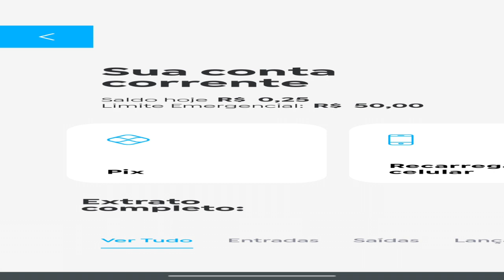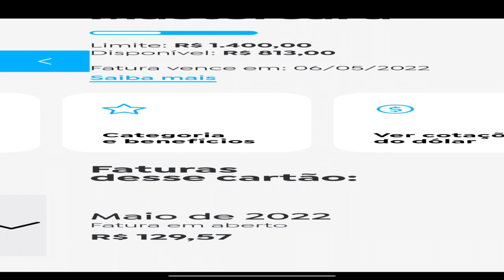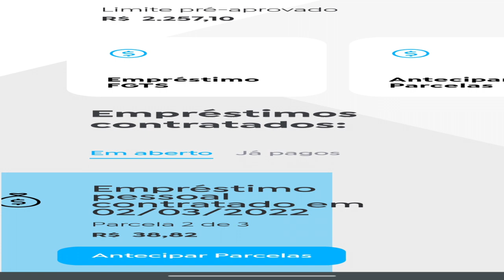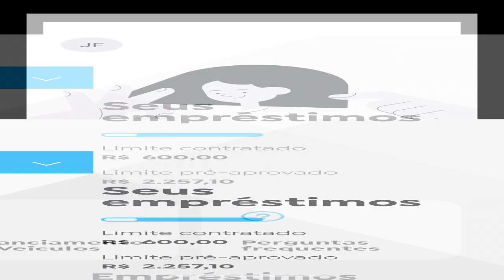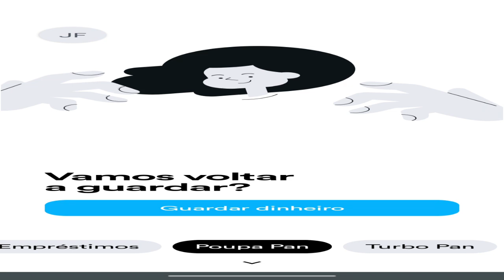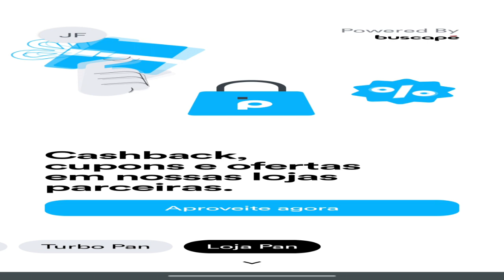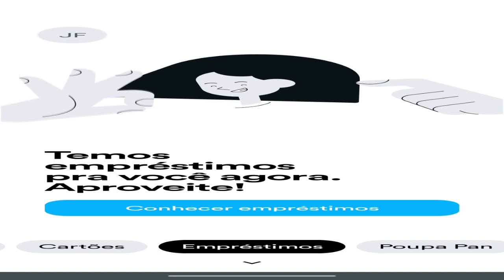banco pan nova atualização sem bugs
salve galera a pedido dos inscritos tá ai o vídeo atualizado do app banco pan ,que estar de cara nova  e sem os bugs de travamentos e instabilidade cometa ,compartilhe e se inscreva no canal
Seja membro deste canal e ganhe benefícios: